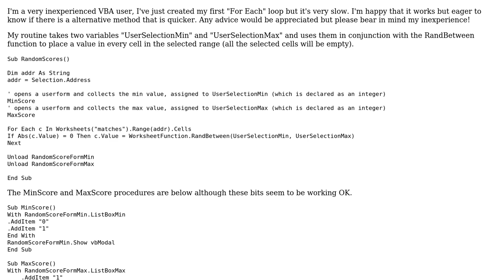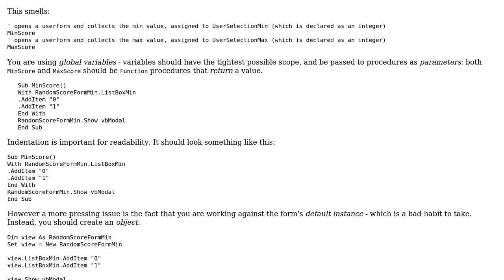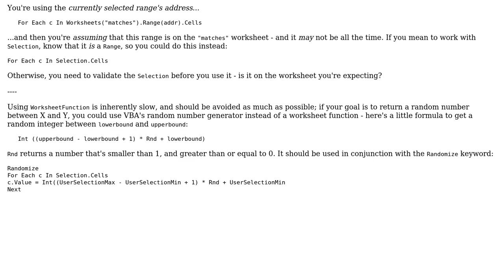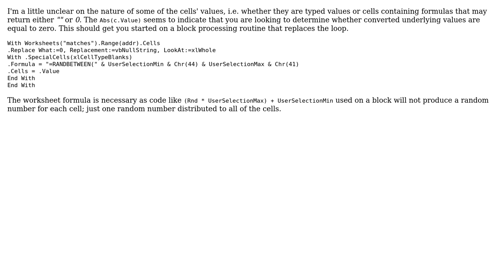Replacing a For Each loop with something faster (2 Solutions!!)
Replacing a For Each loop with something faster

With thanks & praise to God, and with thanks to the many people who have made this project possible! | Content (except music & images) licensed under CC BY-SA | Music | Images & others | With thanks to user Mathieu Guindon user Mark Shepherd user Jamal and the Stack Exchange Network Trademarks are property of their respective owners. You are responsible for your own actions.